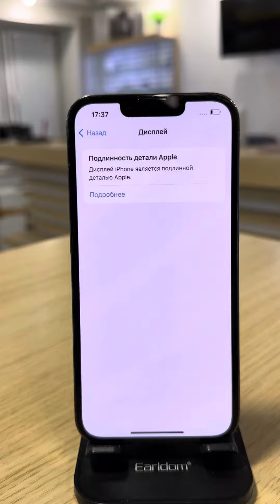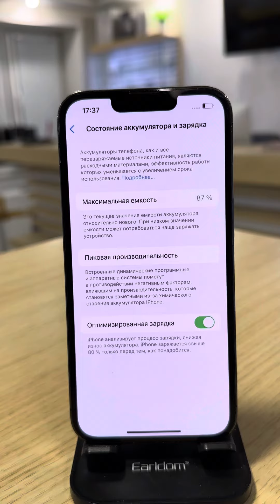iPhone 13 Pro 128gb Graphite